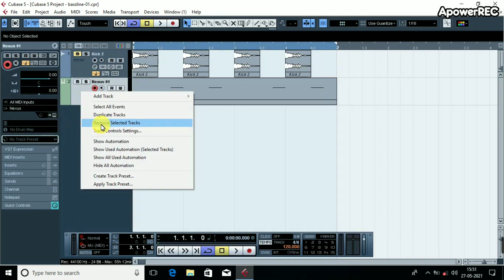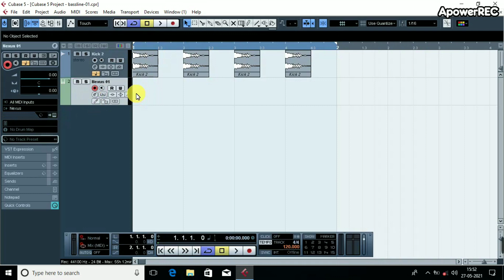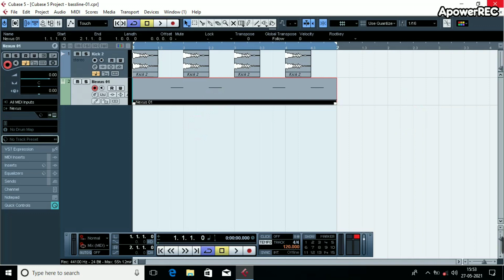Cubase 5 Me Bassline Pattern Kaise Banaye | How To Create Bassline Pattern In Cubase 5 | Hindi